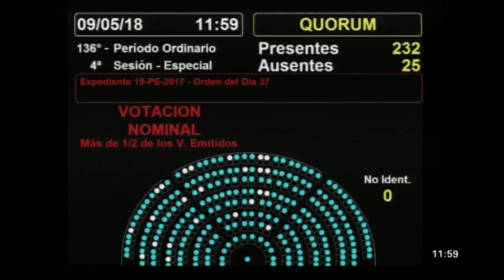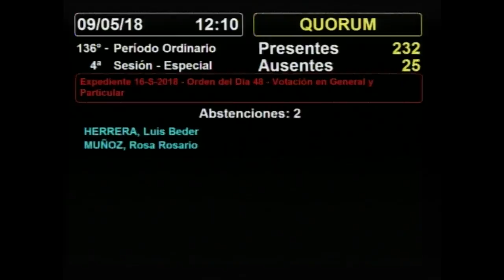1ra. SESIÓN COMPLETA: H. Cámara de Diputados de la Nación: 9 de mayo de 2018